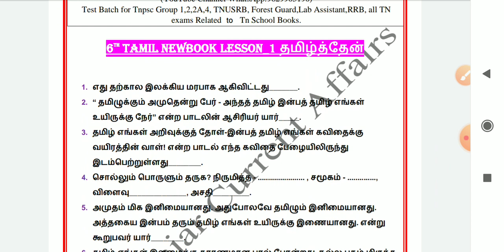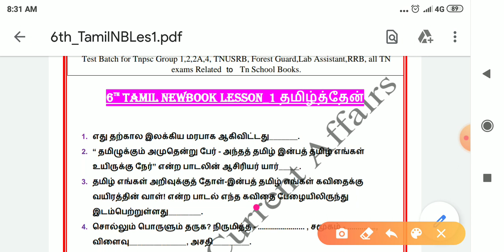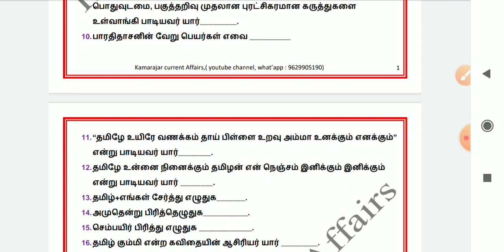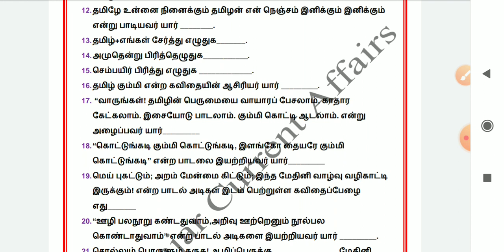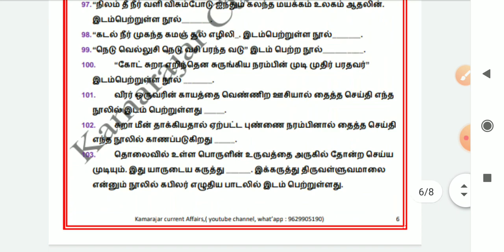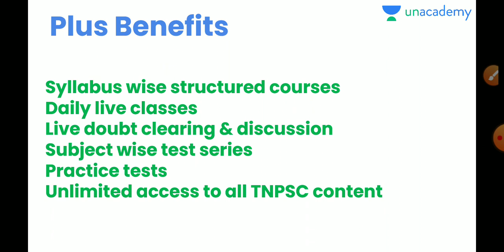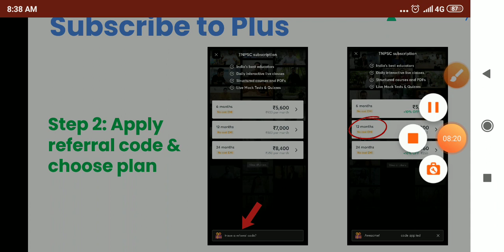Test No:01 தமிழ் ; 6th Tamil NewBook இயல் -1; Tnpsc Group 4 Tamil Test Batch - 45 இயல்கள்